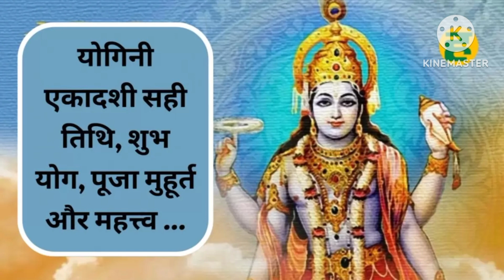Yogini Ekadashi Vrat Parana time 2024 |योगिनी एकादशी का पारण कब कैसे क्या खाकर करे |तुलसी माता की क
Yogini Ekadashi Vrat Parana time 2024 |योगिनी एकादशी का पारण कब कैसे क्या खाकर करे |तुलसी माता की कथा |Tulsi mata ki kahani
videotoday#tulsi
yogini
योगनी एकादशी व्रत का पारण कब और कैसे करें Yogini Ekadashi 2024 Vrat Paran Vidhi
 Yogini ekadashi2024
एकादशी-का -पारण
ekadashi parana time
ekadashi parana time 2024
ekadashi parana time today
ekadashi parana time bengali
ekadashi parana time bangla
ekadashi parana malayam
ekadashi parana time 2024 may
ekadashi parana time 24 may 2024
ekadashi parana time from
panchang
apara ekadashi parana teम
ekadashi parana
ekadashi parana ka samay
ekadashi parana time
ekadashi parana kab h
ekadashi parana kab kare
ekadashi parana kab
ekadashi parana vidhi kab hai
ekadashi parana time
ekadashi parana mantra
ekadashi parana samay
ekadashi parana vidhi
ekadashi parana kab hai
ekadashi parana niyam
paran time of a ekadashi parana
apara ekadashi paran ka samay
june ekadashi parana
ekadashi paran kab k a re
एकादशी पारण समय
ekadashi ki katha
paran ka samay
today ekadashi paran samay
apara parana time
Apara ekadashi ka paran
ekadashi paran kab h
ekDashi parana muhurt
ekadashi vrat paran ka samay
ekadashi vrat parana
ekadashi kab h
ekadashi timing today
ekadashi vrat
ekadashi vrat paran samay
parana

अपरा एकादशी व्रत कथा ||Apara Ekadashi Ki Katha || एकादशी व्रत कथा | एकादशी की कहानी
 JuneEkadashi Vrat 2021 Date  Apara#Ekadashi 2021 Kab Hai |अपरा एकदाशी कब है  Ekadashi Kab hai

 jeth krishan jeth ekadashi vrat pooja upay 2021 me
jeth month ki ekadashi ka vrat kab hai 2021 me
aparakadashi vrat mantra katha aarti pujan samgri vidhi
ekadashi arti in hindi
apara ekadashi vrat mahatvavrat pooja vidhi hindi me
apara ekadashiadashi me kya kare kya na kare
 Aparaekadashi niyam
how to celebrat juneekadashi 2021
aparaekadashi upay when Aparekadashi 2021
 aparaekadashi vrat
aparA ekadashi kab hai 2021
apara ekadashi kab hai
apara ekadashi puja vidhi in hindi
ekadashi par kiye jaanewale upay
ekadashi pujan
ekadashi vrat ke niyam
vrat vidhi in hindi
ekadashi vrat katha in hindi
Apara ekadashi vrat katha
ekadashi vrat ka mahatv
aparaekadashi
june ekadashi 2021
ekadashi vrat list 2021
ekadashi vrat ki kahani
2021 me aane wali ekadashi ki poori list
ekadashi Mahaupay
ekadashi astrology
ekadashi2021
ekadashi vrat kaise rakhana chahiye
ekadashi vrat me kiski pooja kare
ekadashi vrat kab shuru kare
ekadashi vrat ki pooja kaise kare at home
apara ekadashi
jethsakshi
ekadashi kab hai
2021 ekadashi full details in hindi
how to workshop ekadashi in hindi
June me ekadashi kab hai 2021
jeth ekadashi 2021
साल 2021 अपरा एकदाशी का व्रत कब रखा जाएगा
अपरा एकदाशी 2021 में कितनी तारीख को है
जून माह एकदाशी व्रत की शुभ तिथि 2021जून
जेठ माह एकदाशी का शुभ मुहूर्त
अपरा एकदाशी  पूजा विधि
अपरा एकदाशी उपाय
अपरा एकदाशी 2021
 अपरा एकदशिपर क्या करे क्या न करे
अपरा एकदाशी महत्व
अपरा एकादशी उपाय
जेठ मोहिनी एकदाशी कथा मंत्र भोग पूजन सामग्री
जेठ एकदाशी 2021
एकदाशी व्रत के नियम

reena kitchen recipe and blogs